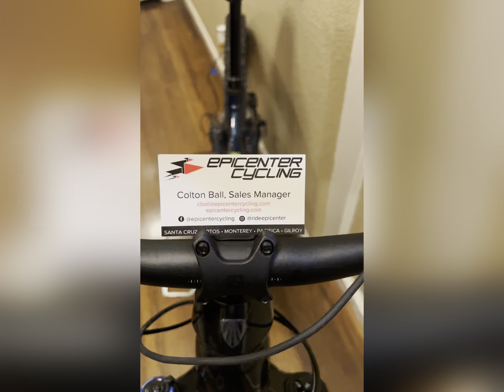My New Trek Rail 7 Deore / XT - Dark Aquatic/Trek Black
- Bosch Performance Line CX motor
- Custom eMTB Lite mode
- Removable Integrated Battery
- Active Braking Pivot
- Complete Tubeless System
- Bosch Purion Display
- Mino Link adjustable geometry
- Integrated speed sensor
- Knock Block